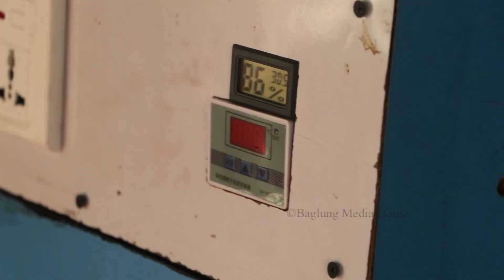लकडाउनको सदुपयोग, बागलुङका युवाले बनाए कुखुराको अण्डाबाट चल्ला कोराल्ने ह्याचरी मेसिन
बागलुङ जिल्ला बागलुङ नगरपालिका–३ गहतेका समाधान शर्माले कुखुराको अण्डाबाट चल्ला कोराल्ने ह्याचरी मेसिन बनाएका छन् । आइओई धरानमा कम्प्युटर इन्जिनियरिङको अन्तिम वर्षमा पढाइ गरिरहेका शर्माले कोरोना महामारीको कारण देश लकडाउन हुँदा घर आएको बेलामा उक्त मेसिन निर्माण गरेका हुन् । शर्माले निर्माण गरेको मेसिनबाट आफ्नै बुबाले संचालन गर्दै आएको कुखुरा फार्ममा उत्पादन भएका अण्डा परीक्षण गरि चल्ला निकालेका छन् । शर्माले अहिलेसम्म चार वटा ह्याचरी मेसिन बनाई सकेका छन् ।
ह्याचरी मेसिन चाहिएमा सम्पर्क: बद्री शर्मा ९८५१०१०७१६
विषेश धन्यवाद: चन्द्रप्रकाश शर्मा ‘गणेश’

Camera & Edit : Arjun Karki

Copyright :
● There’s no copyright of Baglung Media house to any viewers or Public
● In case of any copying found from Baglung Media House, the team will be taking legal action against the party copying.